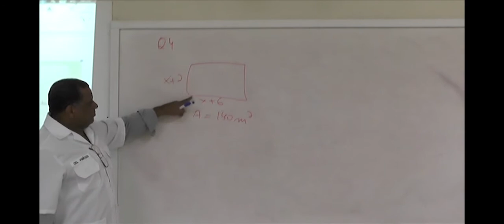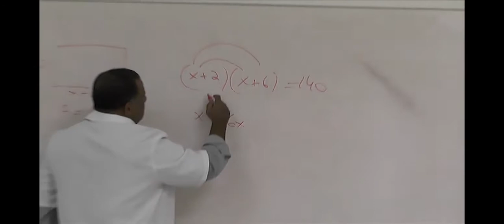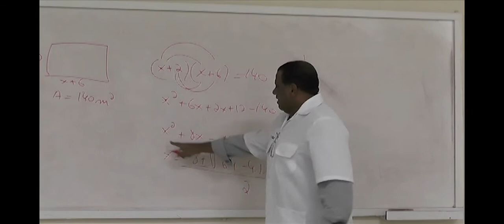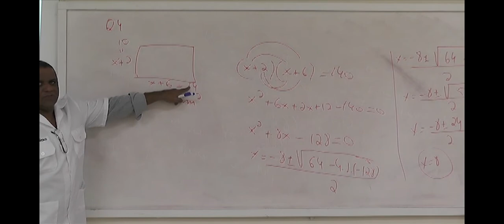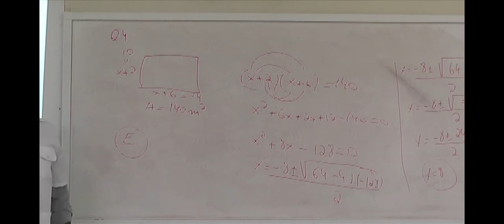Questão Nr 4